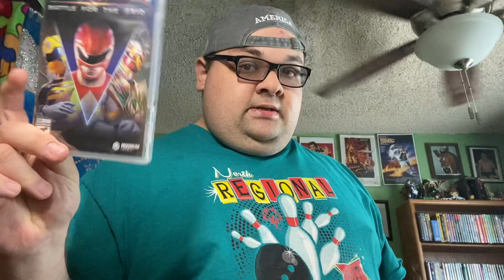My switch video game pick up for 3/25/2022